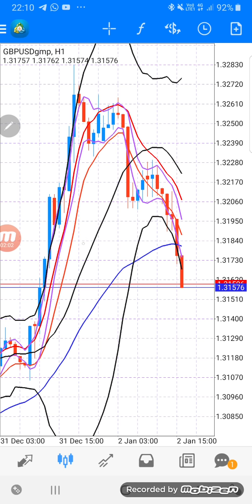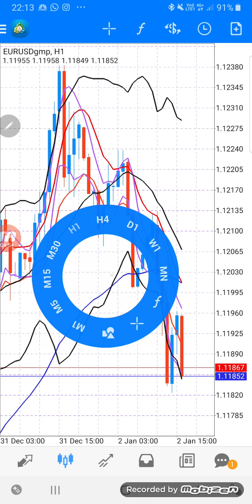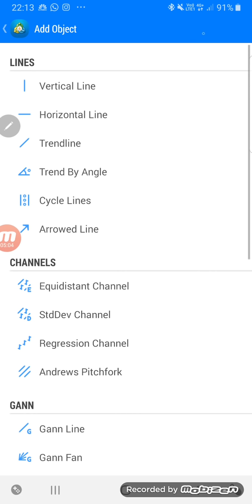ANALISA EURJPY GBPUSD EURUSD